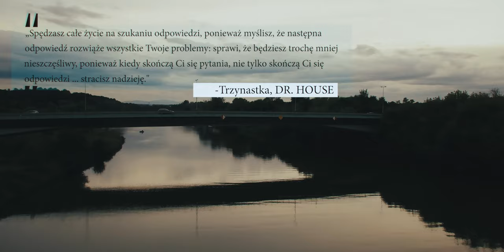Wyznanie Do Tajemnicy Wszechświata.